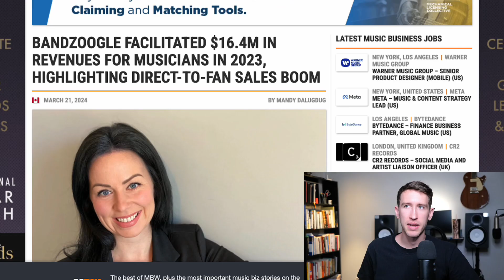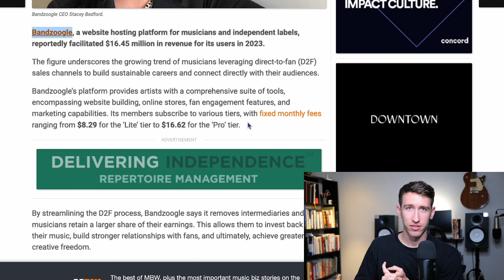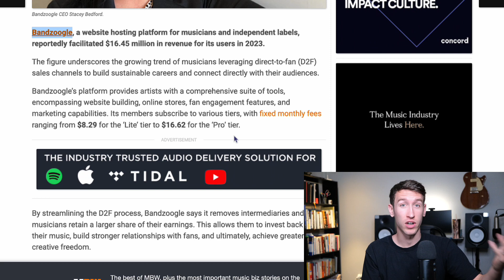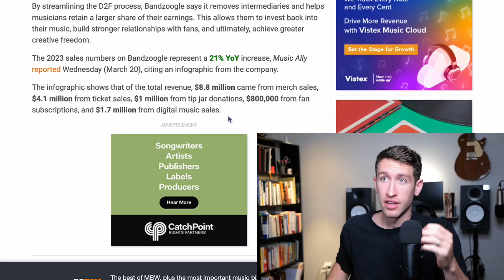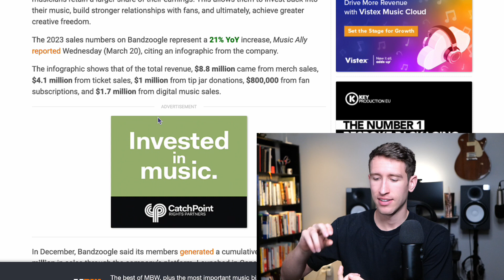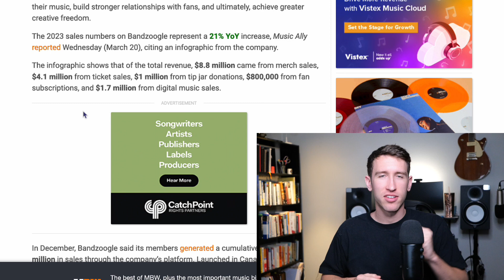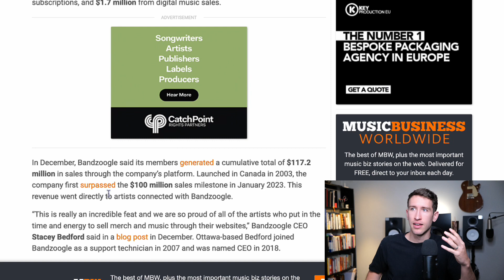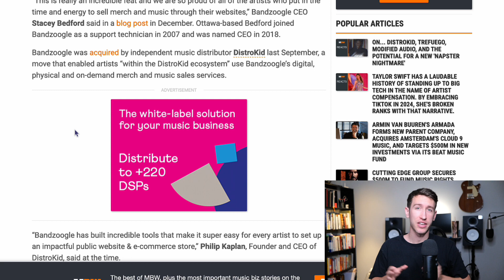Sell Music 0% Commission for Beginners - Music Sales Platform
1.

4. FREE Music Money Masterclass

5. 📊 FREE 2 Music Books (eBooks)